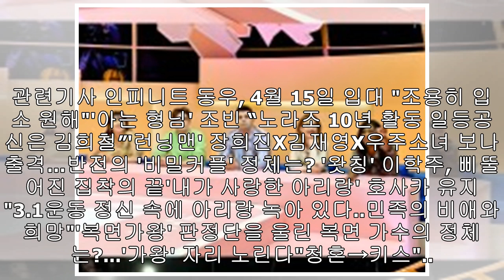승리, 증거 우려해 휴대폰 교체 지시...최종훈이 진술